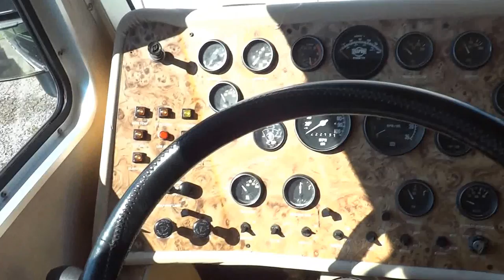1984 Newell Coach 40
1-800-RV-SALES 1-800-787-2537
1984 Newell Coach 40